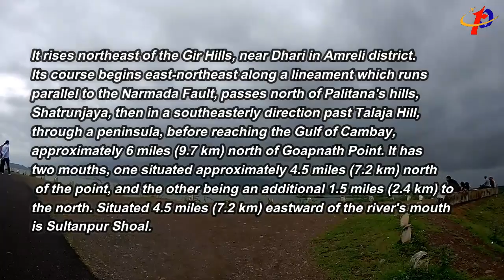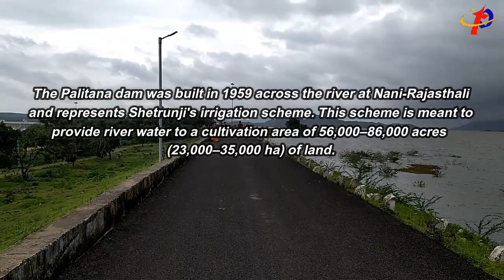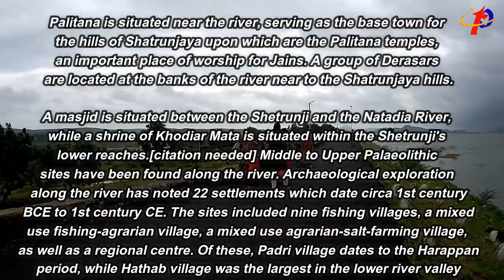Shetruji River Dam - शेत्रुजी नदी बांध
शेत्रुंजी नदी गुजरात के अमरेली जिले की सबसे बड़ी २२७ किमी लंबी नदी है। वह गीर जंगल में स्थित चांचांई टेकरी से निकल कर धारी गांव के पास पालीताना की टेकरियों के उत्तर में शेत्रुंजय पर्वत के पास से गुजर कर तलाजा की टेकरियों के पास गोपनाथ से १० किमी दूर खंभात की खाड़ी में अरब सागर में मिलती है। उसके जल का व्याप ५६३६ वर्ग किमी का है। इस नदी का पानी रोकने के लिये शेत्रुंजी बांध बनाया गया है।

भारत के पहले प्रधानमंत्री जवाहरलाल नेहरू ने १९५५ में इस बांध की नींव रखी थी। खो‌डियार बांध १९६७ में बनाया गया था। ३२ मी‌लियन घन मीटर संग्रहशक्ति है इसकी। लेकिन २०१९ में इसमें ५ मीलियन घन मीटर से अधिक पानी नहीं है। इस पानी से २४ गांवों की १६,६७५ एकड़ जमीन की सिंचाई संभव है। यह अमरेली शहर में पेयजल का मुख्य स्त्रोत है। इस स्थान पर गणधरा खोडियार माताजी का सुप्रसिद्ध मंदिर स्थित है। इस मंदिर के सामने नदी के काले पत्थरों में पानी का झरना भी है।

शेत्रुंजी नदी का उद्गम ५५ किमी के अंतर पर खोडियार बांध और १६० किमी के अंतर पर शेत्रुंजी बांध है, इसी कारण यहां के किसान सिंचाई के लिये पानी की मांग कर रहे हैं। वे कहते हें कि नर्मदा बांध सिंचाई के लिये बनाया गया है ऐसे में उसका पानी बांध को भरने नहीं अपितु सिंचाई के लिय उपयोग में लाया जाना चाहि

The Shetrunji River is the largest 228 km long river in Amreli district of Gujarat. It leaves Chanchani Tekri in the Gir forest and passes through the Shetrunjaya mountain north of the Palitana basins near Dhari village and joins the Arabian Sea in the Gulf of Khambhat, 10 km from Gopnath, near Talja's basins. Its water spread is 5834 square kilometers. To stop the water of this river, the Shetrunji dam has been built.

The foundation of this dam was laid by the first Prime Minister of India, Jawaharlal Nehru in 1955. The Khodiyar dam was built in 1949. It has a storage capacity of 32 million cubic meters. But in 2019 it has no more than 5 million cubic meters of water. With this water, it is possible to irrigate 18,65 acres of land in 24 villages. It is the main source of drinking water in the city of Amreli. The famous temple of Ganadhara Khodiyar Mataji is located at this place. There is also a waterfall in the black stones of the river in front of this temple.

The origin of the Shetrunji river is the Khodiyar dam at a distance of 55 km and the Shetrunji dam at a distance of 160 km, which is why the farmers here are demanding water for irrigation. They say that the Narmada dam is designed for irrigation, so its water should not be used to fill the dam but should be used for irrigation.

Video By :- Sj Cam 6 Ledgend
Video Editing :- Filmora
Location :- Shetruji Dam
People going on trips :- Ajay Pandya, Dharmik Pandya, Jisha Pandya, Sanjay Bhatt, Darshit Bhatt